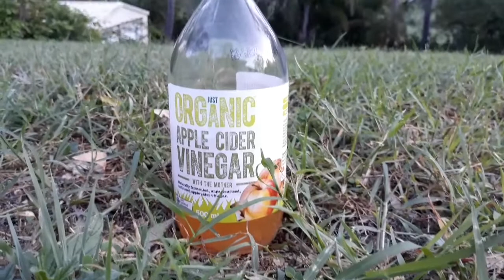20 HEALTH BENEFIT'S OF APPLE CIDER VINEGAR+BENEPISYO+HEALTH TIP'S+KALUSUGAN+NATURE CURE+#79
Ola gergous people,

Hello kabayan amegas amegos nene toto inday dodong bestie angel's kabella's,🙋‍♀️

Simple Filipina happily married to Australian (English,Scottish)

Health's Benefit's of Apple Cyder  Vinegar with the Mother
Heaths vlog/nature cure
Good for your Health

1.improves digestion
2.lower blood sugar levels
3.help loss weight
4.improves hair health
5.anti-aging properties
6.help rejuce acne
7.reduce belly fat
8.rejuce bloating
9.lower blood preaure
10.improve heart health
11.kill's bacteria
12.lowers cholesterol
13.heart health improves
14.antixidants
15.warts
16.disolve kidney stone
17.relieves alergy
18.kills cancer
19.bug bites(sootless)
20.clear skin
Sana Nakatulong to guy's